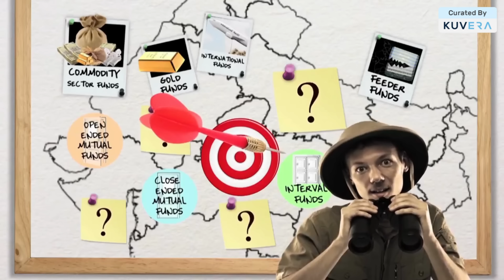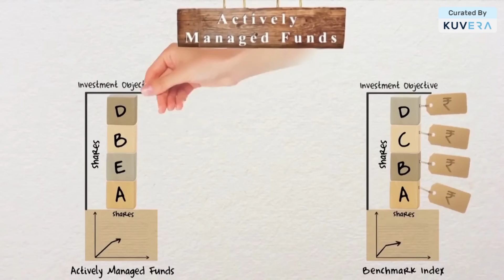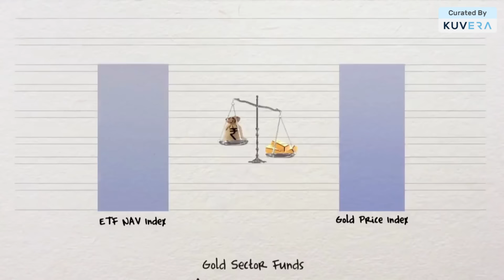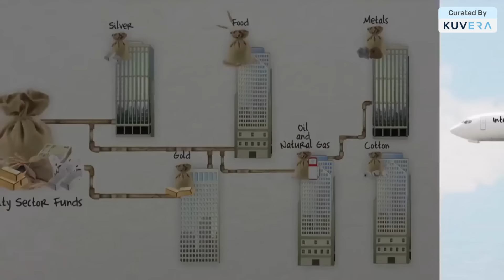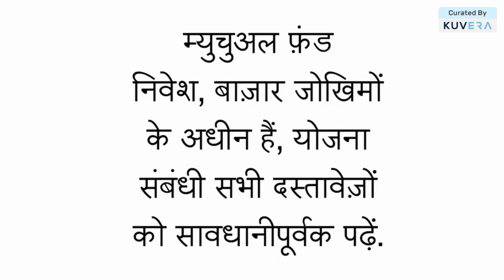Mutual Fund के विभिन्न प्रकार (Part 2) | Best of Investor Education (Hindi)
विभिन्न निवेश उद्देश्यों और जोखिम उठाने की क्षमता को पूरा करने के लिए म्यूचुअल फंड विभिन्न प्रकार के फ्लेवर में आते हैं। शेयरों में निवेश करने वाले इक्विटी फंड से लेकर निश्चित आय वाली प्रतिभूतियों पर ध्यान केंद्रित करने वाले डेट फंड तक, हर निवेशक के लिए एक म्यूचुअल फंड है।

बैलेंस्ड या हाइब्रिड फंड एक विविध दृष्टिकोण के लिए स्टॉक और बॉन्ड दोनों को जोड़ते हैं। इस बीच, विषयगत या क्षेत्रीय फंड विशिष्ट उद्योगों या विषयों पर ध्यान केंद्रित करते हैं। स्थिरता चाहने वालों के लिए, कम जोखिम वाले, अल्पकालिक उपकरणों पर ध्यान देने वाले मनी मार्केट फंड हैं। इस तरह की विविधता के साथ, म्यूचुअल फंड निवेशकों को उनके वित्तीय लक्ष्यों और जोखिम सहनशीलता के साथ संरेखित करने के लिए विकल्पों की एक बहुमुखी श्रृंखला प्रदान करते हैं।

इन विकल्पों को अधिक विस्तार से जानने के लिए, विभिन्न प्रकार के म्यूचुअल फंडों के व्यापक अवलोकन के लिए पूरा वीडियो देखें।

Vibhinn nivesh uddeshyon aur jokhim uthaane kee kshamata ko poora karane ke lie mutual fund vibhinn prakaar mein aate hain.

Stocks mein nivesh karane vaale equity fund se lekar nishchit aay vaalee pratibhootiyon par dhyaan kendrit karane vaale debt fund tak, har niveshak ke lie ek mutual fund hai.

Balanced or hybrid Fund ek vividh drshtikon ke lie stock aur bond donon ko jodate hain. is beech, thematic or sectoral fund vishisht udyogon ya vishayon par dhyaan kendrit karate hain.

Athirata chaahane vaalon ke lie, kam jokhim vaale, alpakaalik upakaranon par dhyaan dene vaale money market fund hain. is tarah kee vividhata ke saath, mutual fund niveshakon ko unake vitteey lakshyon aur jokhim sahanasheelata ke saath sanrekhit karane ke lie vikalpon kee ek bahumukhee shrrnkhala pradaan karate hain.

In vikalpon ko adhik vistaar se jaanane ke lie, vibhinn prakaar ke Mutual Fund ke vyaapak avalokan ke lie poora veediyo dekhen.